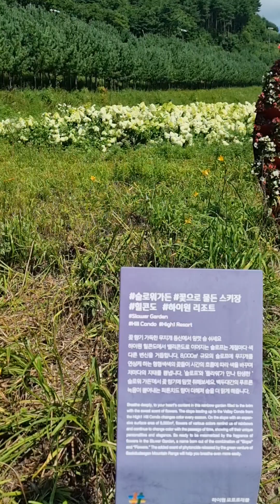하이원 슬로우 가든.